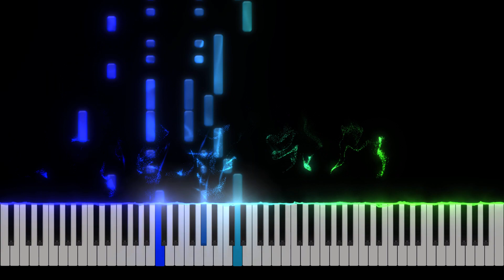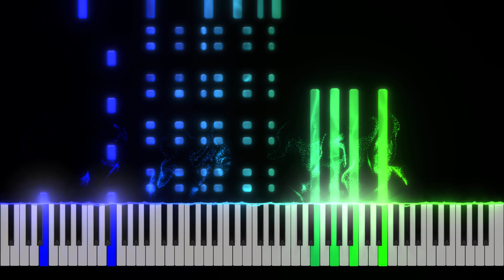07 - Shiro Sagisu - E01 [DECISIVE BATTLE] - Piano Tutorial [Nivek.Piano]